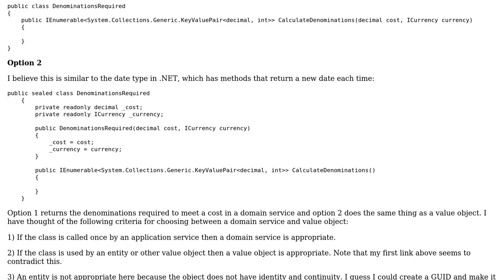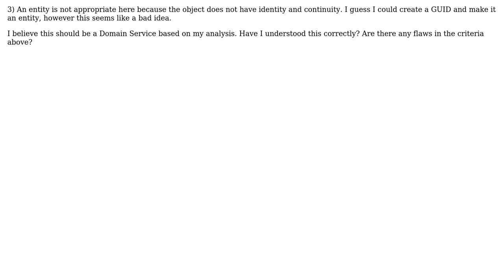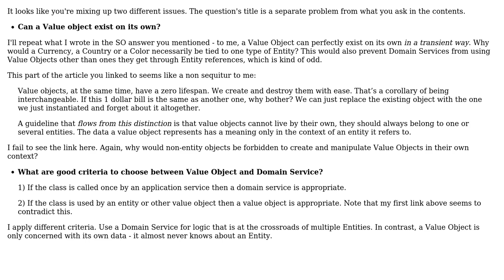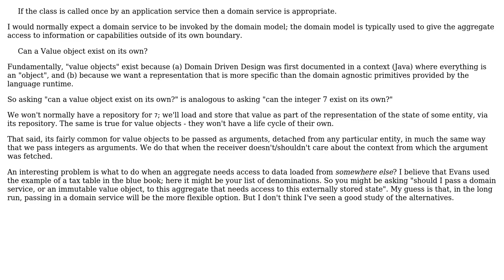Software Engineering: Can a Value object exist on its own? (2 Solutions!!)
Software Engineering: Can a Value object exist on its own?

With thanks & praise to God, and with thanks to the many people who have made this project possible! | Content (except music & images) licensed under CC BY-SA | Music | Images & others | With thanks to user w0051977 user VoiceOfUnreason user guillaume31 and the Stack Exchange Network Trademarks are property of their respective owners. You are responsible for your own actions.